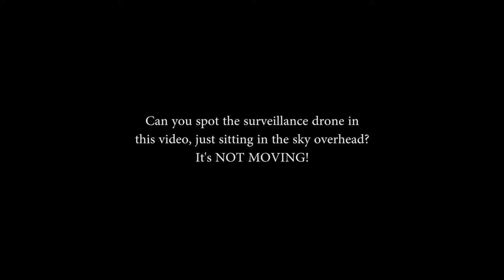Sky Fishing Catch Oct 5, 2019, Burnaby, B.C. Showing an Orb not moving in the sky! (Part 4)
In this, the fourth in a series of videos showing a surveillance drone sitting in the sky not moving, I show the same angle as in Part 2 where the drone is in the NW sky.

It can't be easily seen until I add a 'find edges' filter which instantly reveals it in the sky, not moving through the entire video. I speed up the original video by 300% and you can see that it does not move at all.